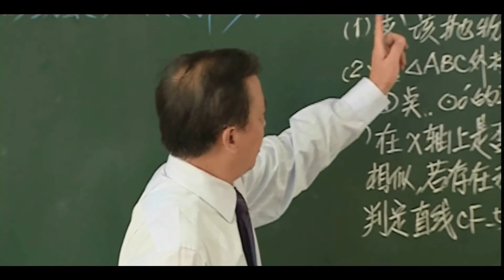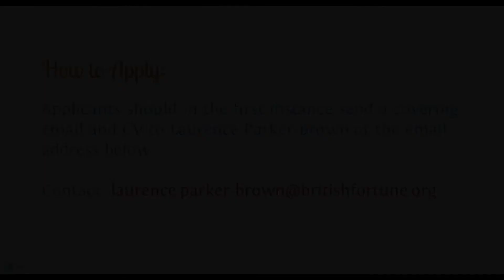Welcome to Suzhou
British Fortune are hiring UK teachers to work in a beautiful boarding school in Suzhou, less than one hour from Shanghai